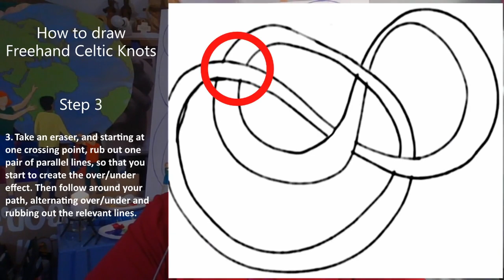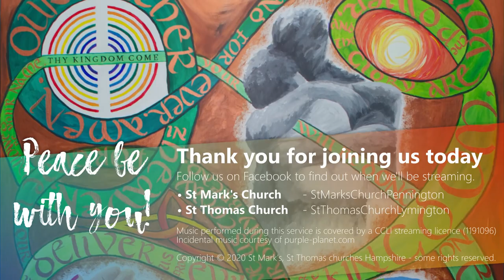24 hour painting - The Lord's Prayer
The Diocese of Winchester hosted a 24 hour wave of Prayer - the Upper Room, from 9am on Saturday 30th May to 9am Sunday 31st May - Pentecost.

Our priest, Rev Rachel Noel painted through this 24 hour prayer wave. This video documents the painting process and shares with you the final Lord's Prayer, TKC 2020 painting.